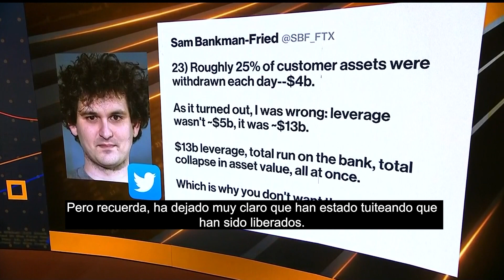El nuevo CEO de FTX NO PUEDE ENCONTRAR EL EFECTIVO y las criptomonedas que faltan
La saga FTX continúa. Los asesores que ahora supervisan la quiebra del Grupo FTX de SamBankman-Fried están luchando para localizar el efectivo y las criptomonedas de la empresa